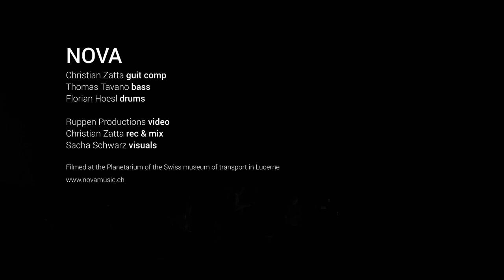NOVA - Pillars of Creation - Live at Planetarium Lucerne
The very first video from our unforgettable evening at the planetarium of the Swiss museum of transports in Lucerne.